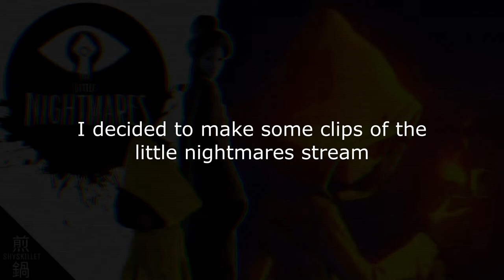"WHAT DID I DO!?" | Little Nightmares [Stream Clips]